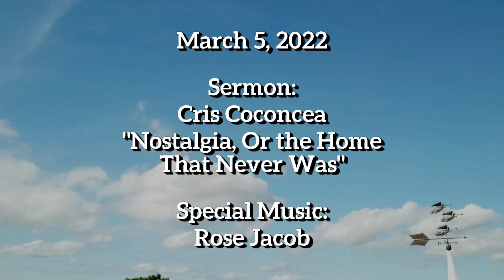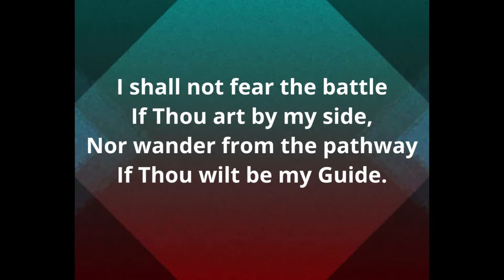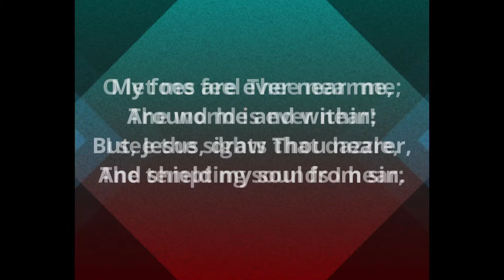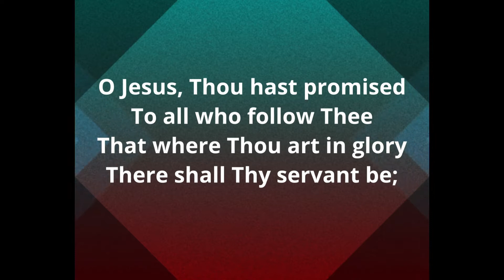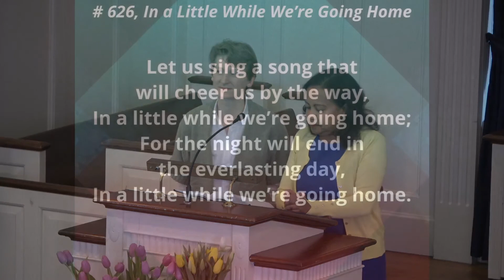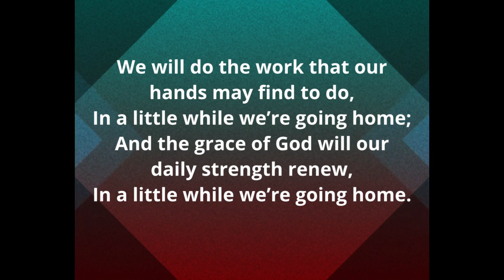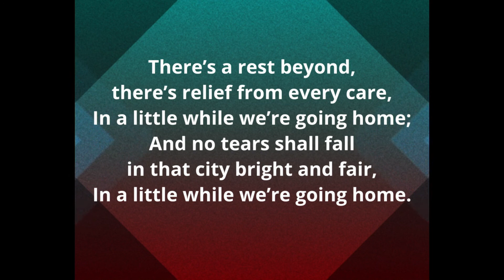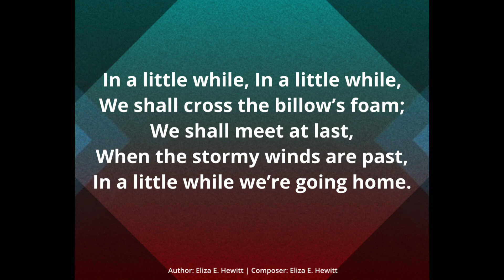"Nostalgia, Or the Home That Never Was" – March 5, 2022 – Cris Coconcea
Worship in Singing: John Valentin
Children's Story: Sarah Reinosa
Worship in Giving: Peter Connelly
Scripture: Hannah Reinosa
Prayer: Primrose Reinosa
Special Music: Rose Jacob
Sermon: "Nostalgia, Or the Home That Never Was"  by Cris Coconcea